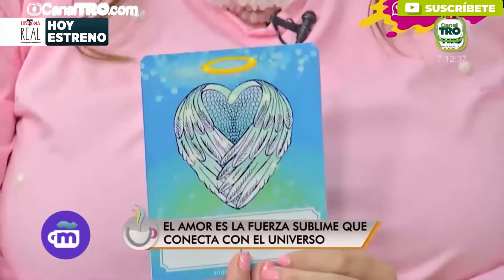Así es como los ángeles nos pueden hablar.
Esta vez nos acompañó la angeóloga July García, quien nos trae las mejores conexiones con estos seres de luz.